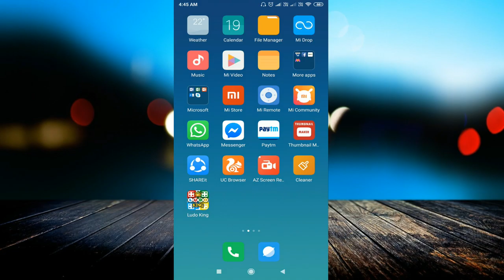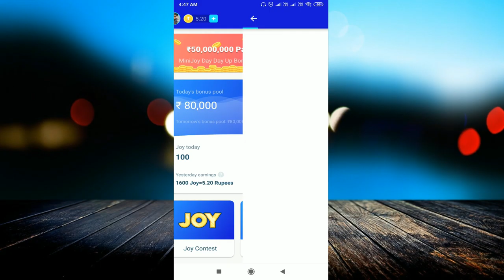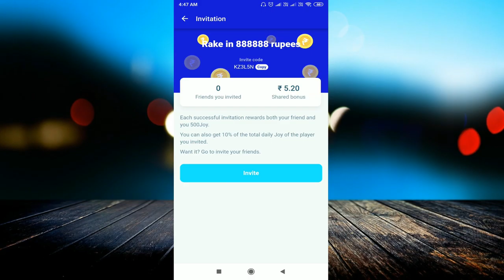MiniJoy New PayTm Earning App 2019 | Best Self + Refer Earning | Play Game's & Earn Money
linked site.